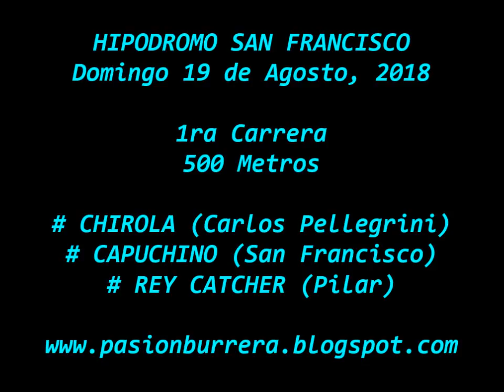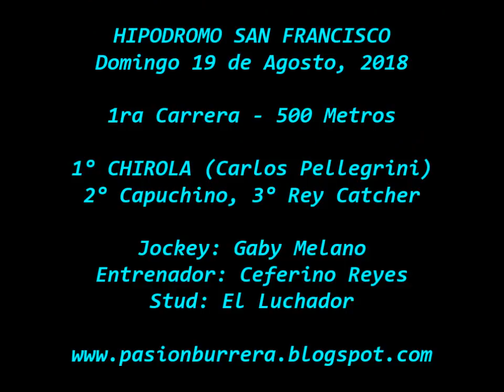Chirola, San Francisco (19-08-18)